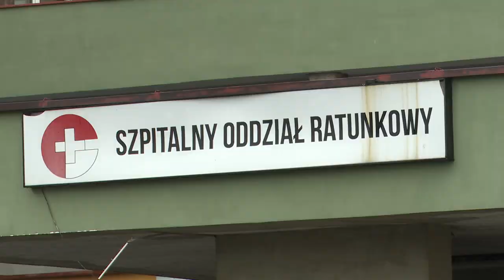W Rybniku będą kształcić pielęgniarki 15.04.2024